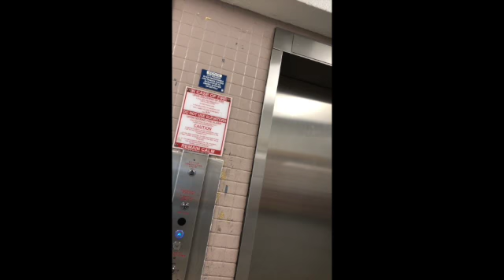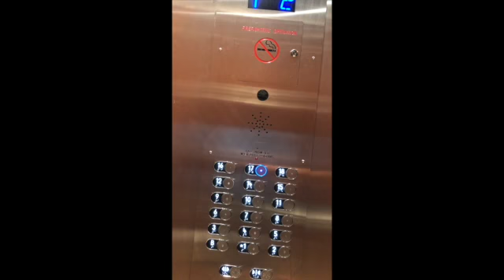noise video proof